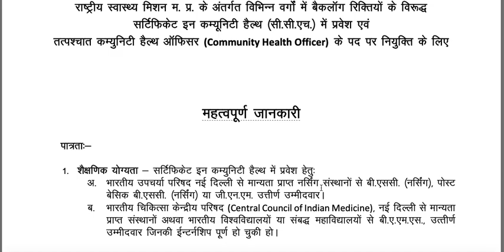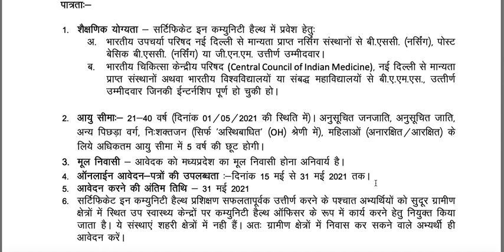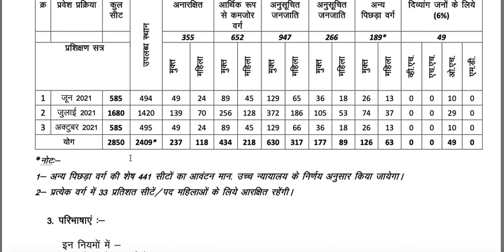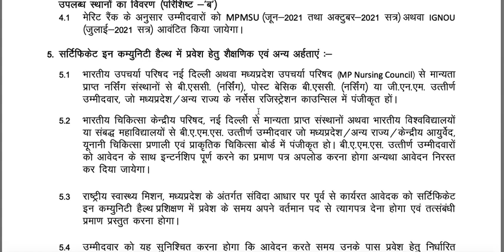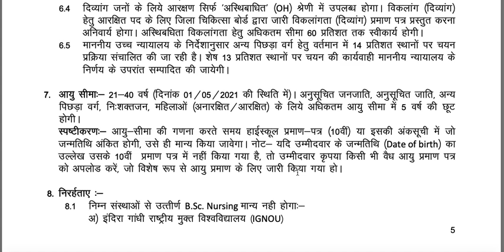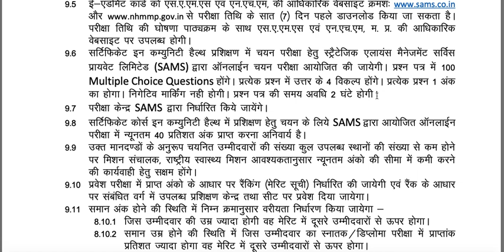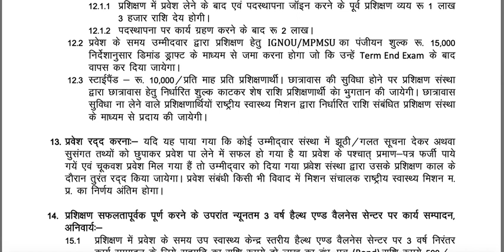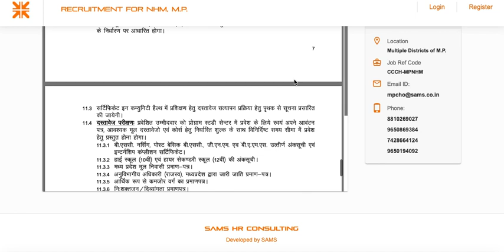MP NHM CHO RECRUITMENT 2021 |All Candidate apply POST - 2850 | BSC / GNM /PBBSC BAMS |APPLY ONLINE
apply online for cho post by NHM or Sams.com
MP NHM CHO 2850 vacancy 2021
All state Nursing  registration candidate apply
salary 40,000/month
post - 2850
without cch certificate you can apply

syllabus of mp cho 2021 exam
exam pattern for cho mp 2021
MP CHO 2021 Vacancy 2850 post
All MP Domiicle can apply for these post

Vyapam_StaffNursepaper# MP PEB | Vyapam 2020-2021|| Staff Nurse Solved Paper 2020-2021 Imp for Upcoming Vyapam, CRPF HPSSB